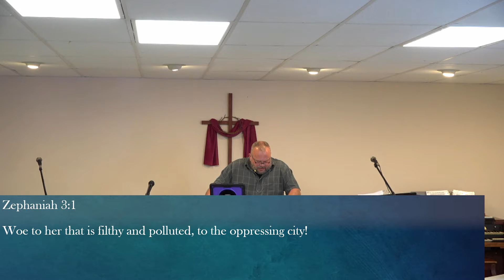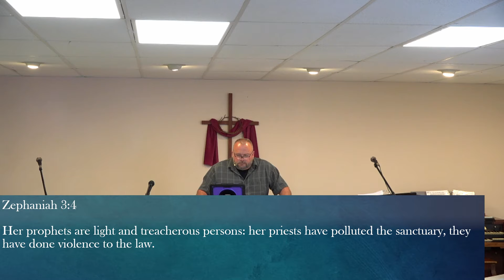Zephaniah Study, Part 2 - 03/21/2021 Sunday Service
The Church at Fairview

Pastor Skip Hulan